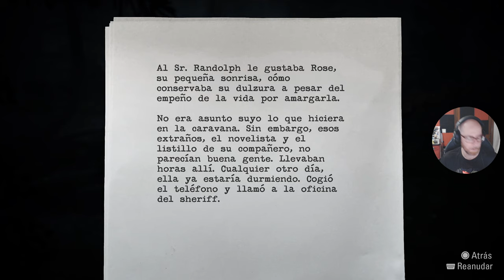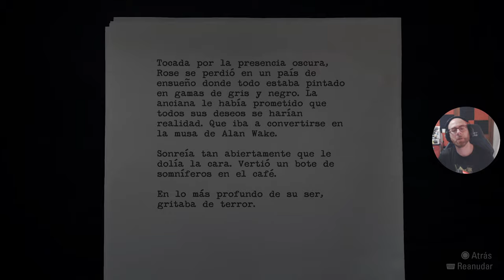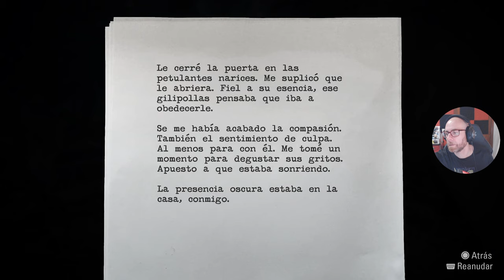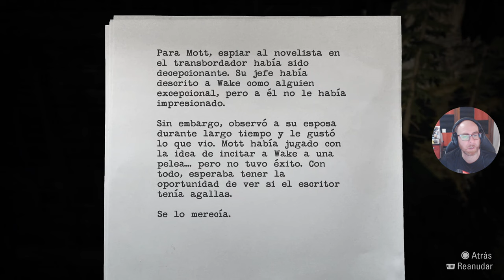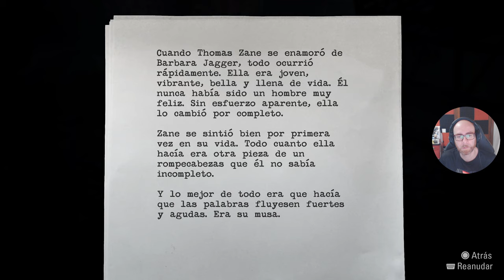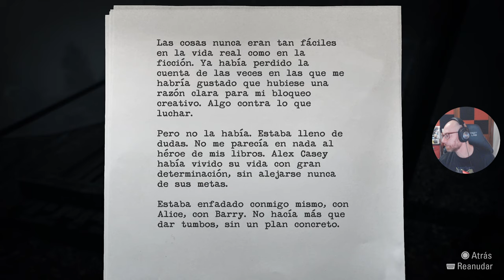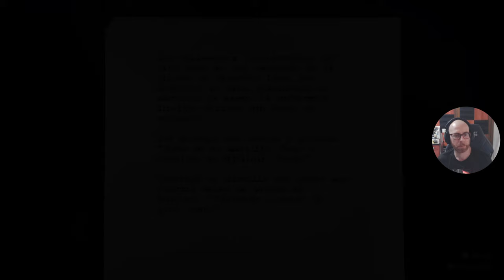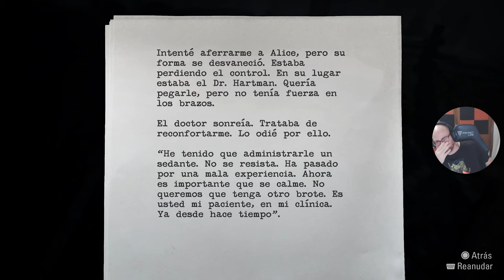ALAN WAKE Remastered | PS5 | Español | Capítulo 3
Cuando la esposa del exitoso escritor Alan Wake desaparece durante sus vacaciones, su búsqueda descubre las páginas de un thriller que él ni siquiera recuerda haber escrito. Una presencia oscura acecha en la localidad de Bright Falls, empujando a Wake al borde de la locura en su lucha por desentrañar el misterio y rescatar a la mujer que ama.

Presentado al estilo de una serie de televisión, Alan Wake incluye la narración marca Remedy y trepidantes secuencias de acción. A medida que el jugador ahonda más y más en el misterio, se enfrentará a sobrecogedoras adversidades, giros argumentales y momentos de máximo suspense. Solo dominando la mecánica del Combate con Luz podrá ir un paso por delante de la oscuridad que se propaga a través de Bright Falls.

Con el cuerpo de un juego de acción y la mente de un thriller psicológico, la intensa atmósfera de Alan Wake, su profunda y compleja trama y unas secuencias de lucha excepcionalmente tensas le proporcionan al jugador una experiencia de juego entretenida y original.

MI PC:

- Tarjeta Gráfica: XFC MERC 308 AMD RADEON RX 6700 XT
- Procesador: Procesador AMD Ryzen 7 3800XT 4.6 Ghz (4.9 Ghz modo turbo)
- Placa base: MSI MPG B550 Gaming Plus
- Memoría RAM: Kingston FURY Beast DDR4 3200 MHz 32 GB 2x16GB CL16
- Fuente de alimentación: Aerocool LUX 750M RGB 750W Bronze Semi-Modular
- Caja: Aerocool Quartz USB 3.0 LED Rojo Cristal Templado
- DirectX Version: DirectX 12
- Micrófono: Blue Snowball
- Webcam: Logitech HD Pro Webcam C920 2.0
- Pantalla: Monitor - LG Ultragear 24GN650-B 24" LED IPS FullHD 144Hz
- Pantalla: Monitor - PEAQ PMO Slim S320, 31.5" WQHD
- Disco duro SSD NMVe M.2: Samsung 970 EVO PLUS 500GB
- Disco duro SSHD: Seagate FireCuda SSHD 2.5" 1TB SATA3
- Disco SSD 1: Kingston 128GB
- Disco SSD 2: Samsung 750 Evo SSD Series 250GB SATA3
- Disipador: Corsair Hydro H100x Refrigeración Líquida
- Ventilación: Cinco ventiladores 120x120
- Programas de grabación: ReLive(AMD), OBS Studio, Bandicam y Game DVR(Windows 10).
- Programas de edición: Avidemux, Photoshop y Premiere